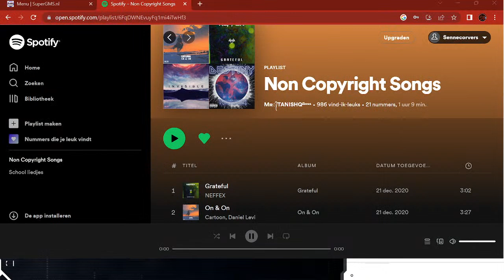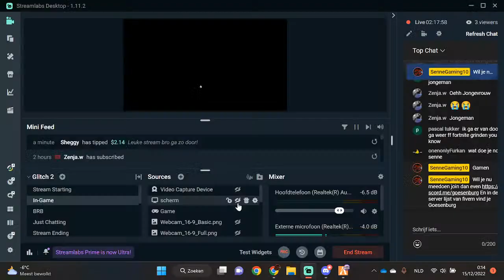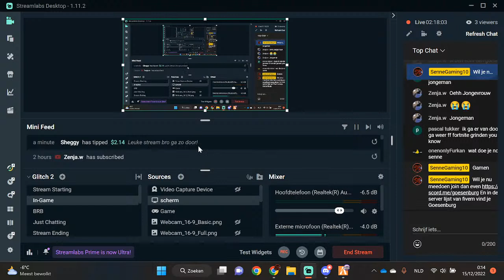Brandweer dienst | Goesenburg RP Fivem